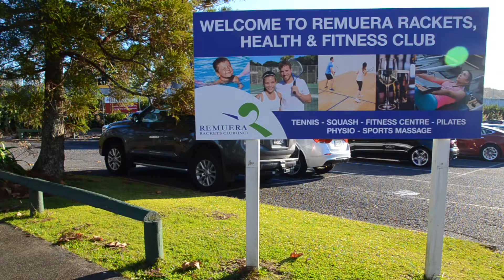Remuera Rackets Club Promo Video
Introducing - The Remuera Rackets Club
One Club | One Community